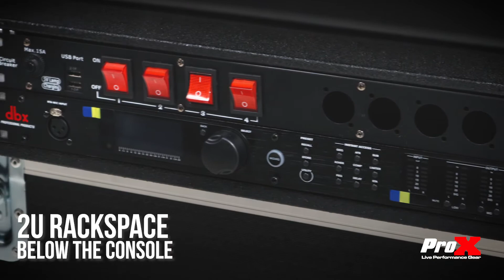ProX Flip-Ready™ Hydraulic Lift Case for Allen & Heath AVANTIS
SKU: XZF-AHAVANTIS 2U

The ProX Exclusive XZF-AH-AVANTIS 2U Flip-Ready Easy Retracting Hydraulic Lift Case for AH-AVANTIS 2U Console is Made in Poland exclusively for ProX by ZCase®.

These cases for digital audio consoles are designed and built to make transport and setup quick and very easy.  No more lifting heavy consoles into place on a table or stand.
The patent-pending hydraulic lift system provides easy movement from a vertical transport position to a horizontal operational position using almost no physical effort.

Features
Flip-Ready™ ATA-300 Flight/Road Case Exclusively by ProX in North America
ZCase® Patent Pending Rotational Mechanism
All Hardware by Penn Elcom®
Vibro-Insulation System™ for Internal Vibration Protection
Standard Silver on Black Design
Large Doghouse Area With Left and Right Openings
Laminated 3/4" & 3/8" Plywood and Solid Wood Components
Rubber Spring Action Recessed Handles
Easy Locking - Precision Fit Aluminum Tongue and Groove
Heavy and Powerful Steel Ball Corners & Dual Anchor Rivets
Recessed Industrial Butterfly Twist-Lock Latches
Four Industrial Grade 4" Locking Casters With Self Centering
ProX Live Performance Gear® One Year Warranty